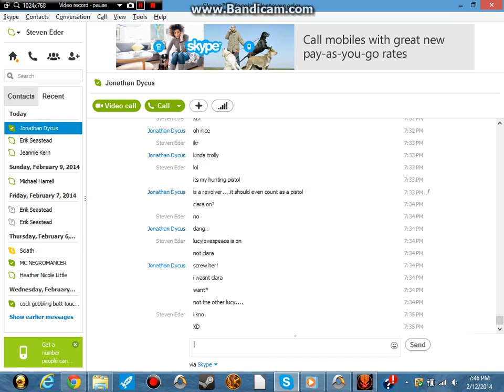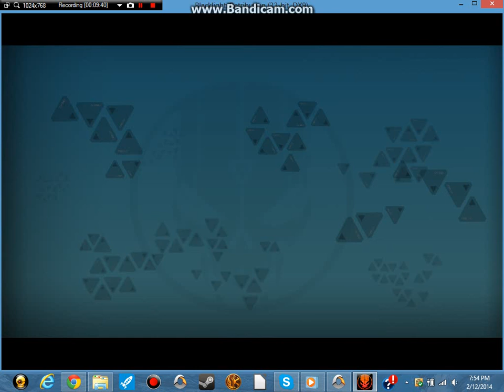The Myer games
the begining of funny shenanagins bear with me henderson is a loud mofo ;-; hope ya enjoy